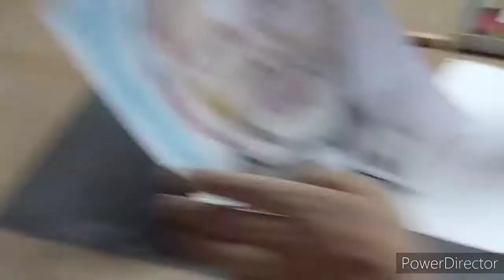Narendra Modi sketch in 10 minutes practice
Narendra modi sketch practice with pastel oil colours must watch this video.